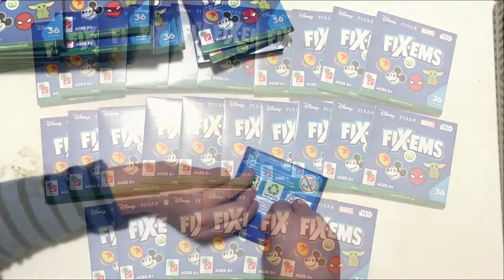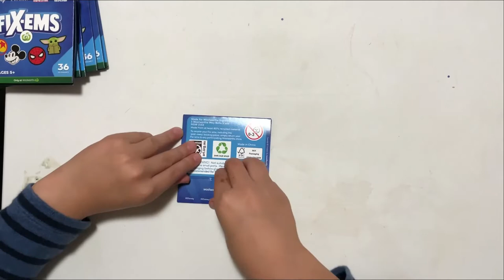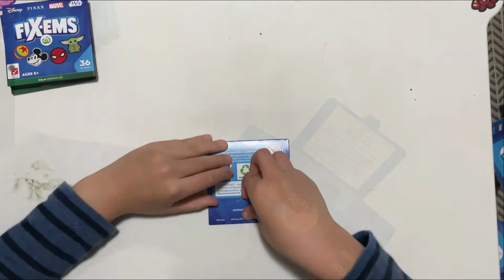Woolworths Fix-Ems Opening! - Part.4 | 26 Fix-Ems opening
Woolworths Fix-Ems Opening! - Part.4
26 Fix-Ems Opening video.